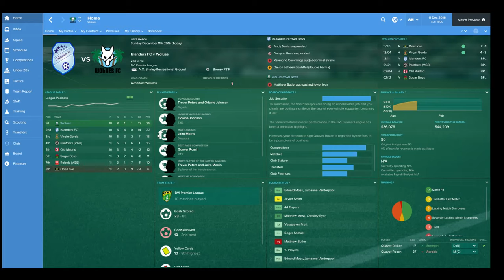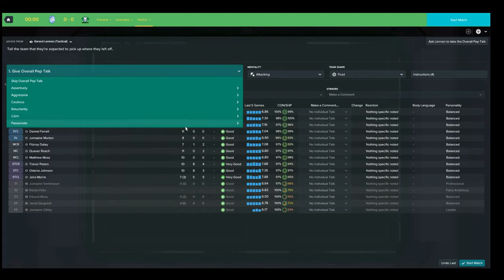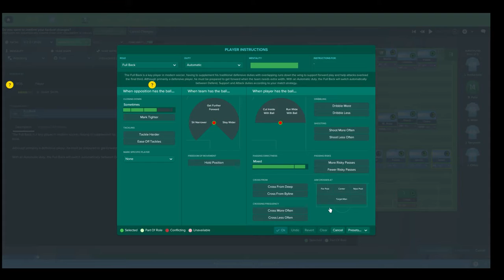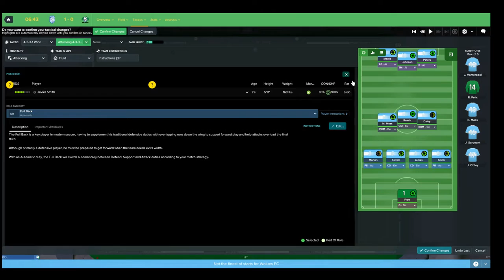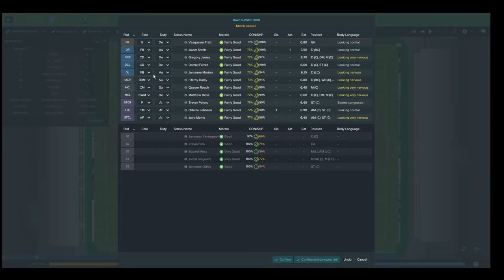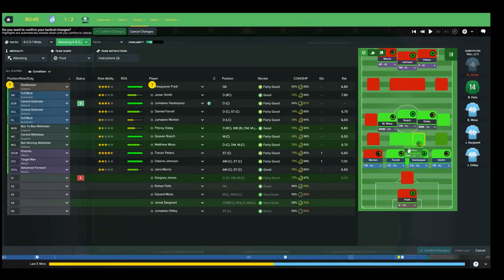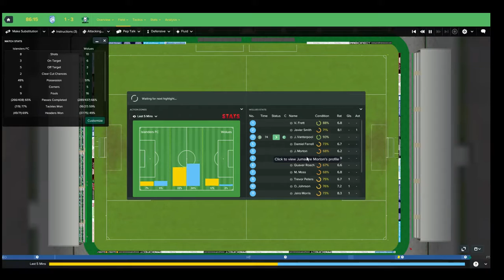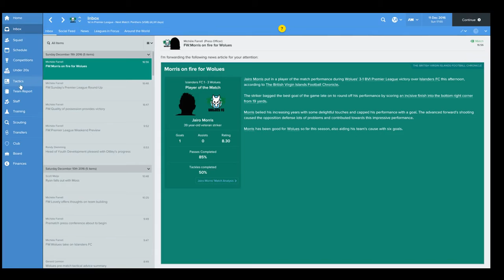Football Manager 2017 - Wolues - "First versus Second"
This is a FM17 series where I manage Wolues FC (Not Wolves) a club in the British Virgin Islands. Can we get glory and Caribbean Football Club Championship? The North American Champions League? or even the the Club World Cup?